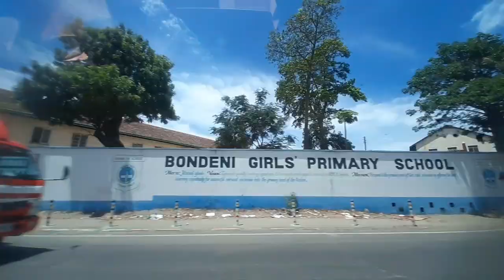Mombasa is More Beautiful Than Nairobi Kenya || Mombasa city